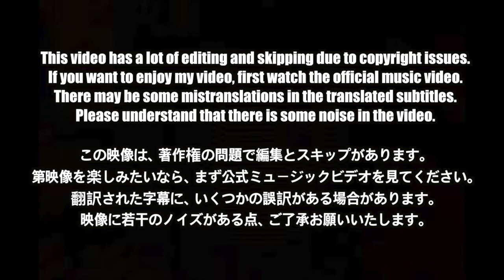🇰🇷🔥Korean Hiphop Junkie react to Supernatural - NewJeans ニュージーンズ 뉴진스 [CDTV LIVE!LIVE!] (JPN/ENG)